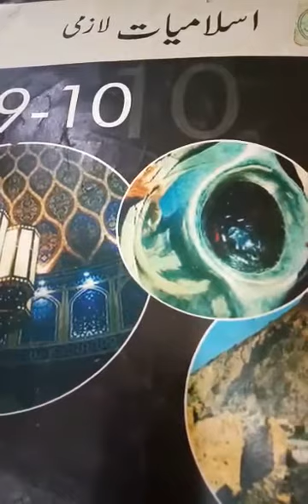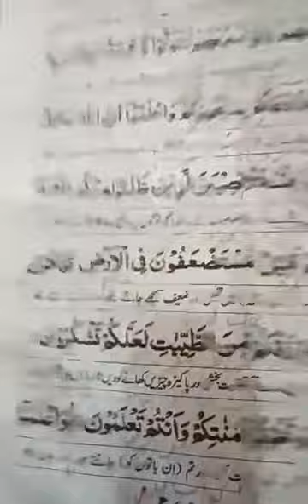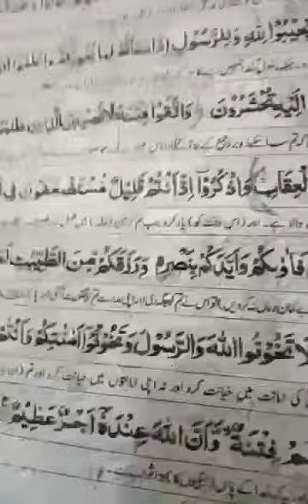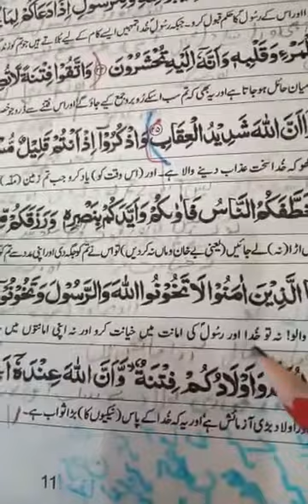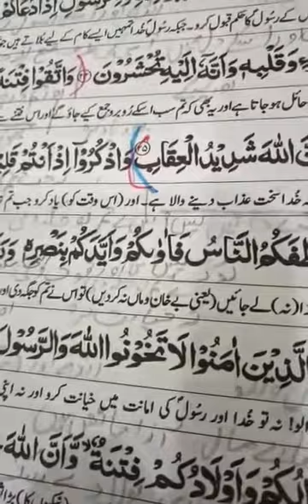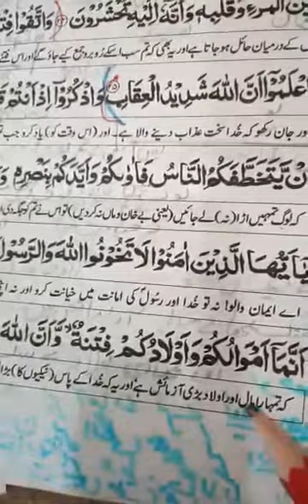Class 9th Islamiyat الدرس الاول(ج)آیات نمبر26تا28+سوال